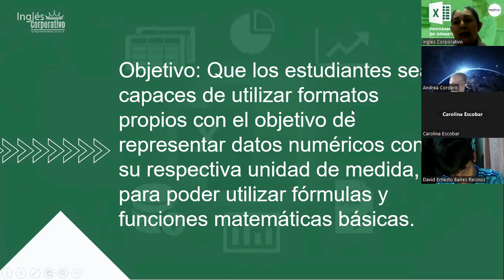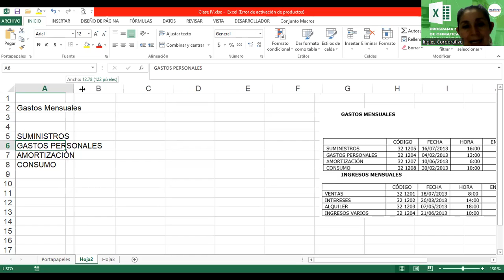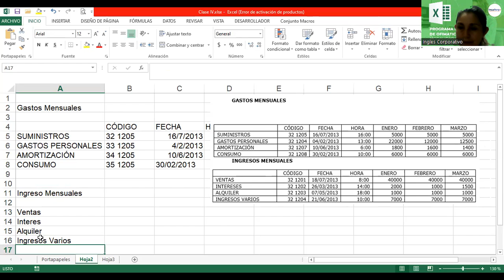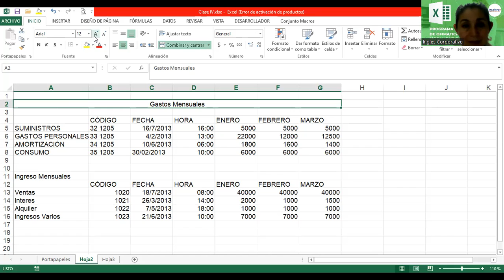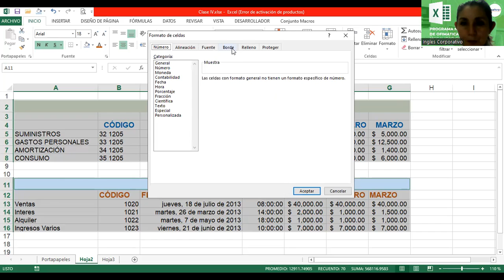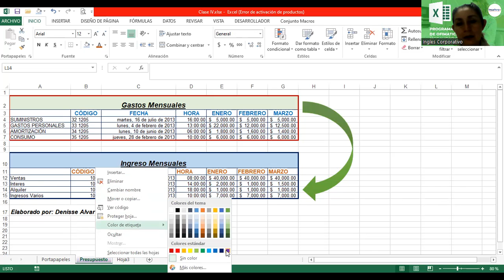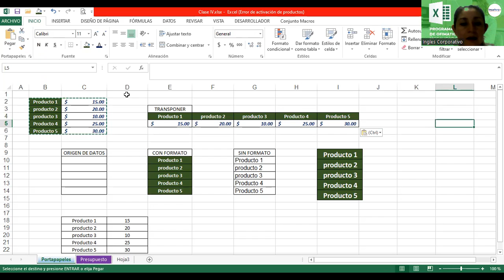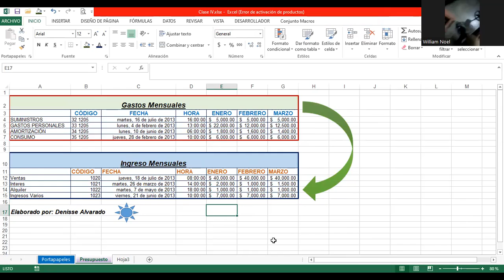Sesión 4-03112023-EXB-01-8-9-PM-11-23-462-Alvarado-Formato de Celdas